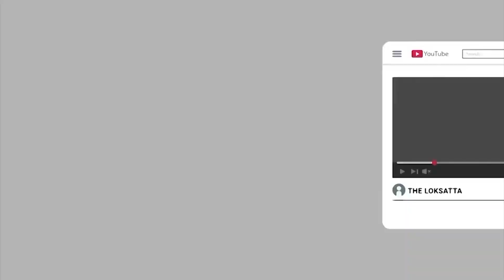Surat Love Jihad Case, Wife Know That The Husband Is A Muslim, Married And The Father Of five Child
5 બાળકોના પિતા અખ્તરે 'મુકેશ' બની હિન્દૂ યુવતી સાથે લગ્ન કર્યાં, પછી શું થયું?

સુરતમાં લવ-જેહાદ : મુકેશ નામ ધારણ કરી હિન્દુ યુવતી સાથે હિન્દુ વિધિથી લગ્ન કર્યા, 3 વર્ષે પત્નીને જાણ થઈ કે પતિ મુસ્લિમ, પરિણીત અને ચાર સંતાનનો પિતા છે | સુરત શહેરના ડિંડોલી વિસ્તારમાં લવ-જેહાદનો મામલો સામે આવ્યો છે. યુવકે હિન્દુ નામ મુકેશ ધારણ કરી હિન્દુ યુવતી સાથે લગ્ન કર્યા હતા. પતિ મુસ્લિમ હોવાની પત્નીને ખબર પડતાં નમાજ પઢવા અને બુરખો પહેરવા દબાણ કર્યું હતું. યુવતીએ ના પાડતાં તેને માર માર્યો હતો. જેથી મામલો પોલીસ મથકે પહોંચ્યો હતો. પોલીસે જણાવ્યું હતું કે, મુકેશનું નામ મોહમ્મદ અખ્તર સમતઅલી શેખ છે અને પરિણીત અને ચાર સંતાનનો પિતા છે.